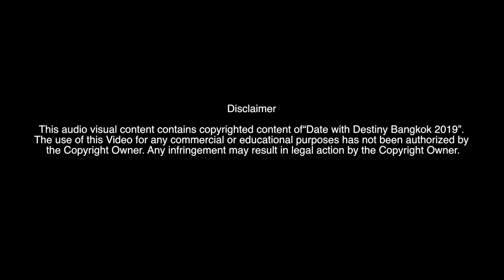i Kids FIlm HR